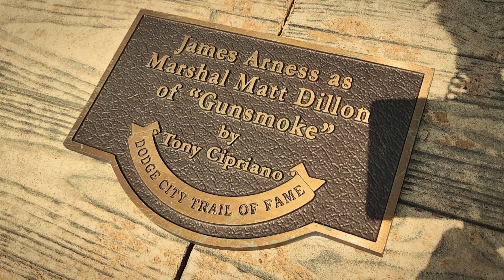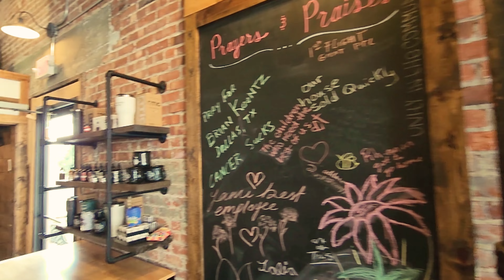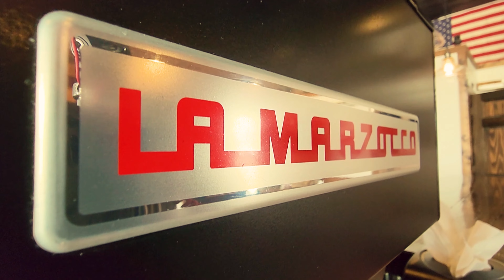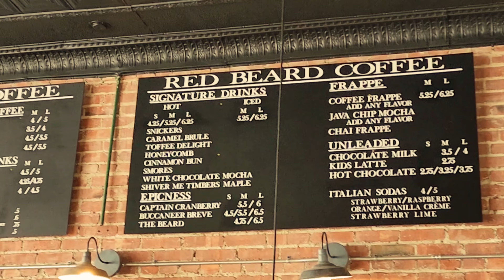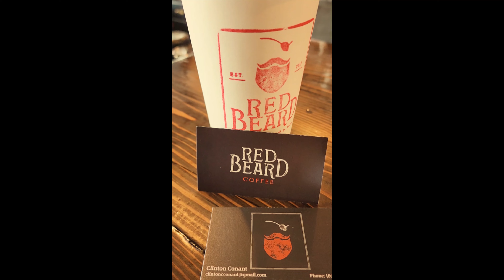Red Beard Coffee in Dodge City, Kansas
EFX5
"Won't you come and join the party"

My Wish List
1970 N. Leslie Street No. 949
Pahrump Nevada, 89060